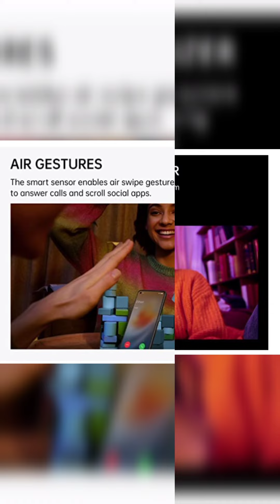Oppo F21 Pro